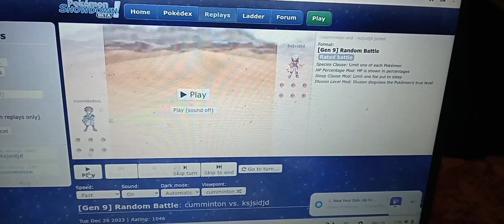Pokemon Showdown, "New Year's Duel!" By GordonHai (^_^) !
I am very Happy, I did Great in this Duel; Henceforth, Please don't forget to Click the Like and Subscribe Buttons to further support me and my Wonderful Channel (^_^)- Truly Yours, GordonHai ! ! !